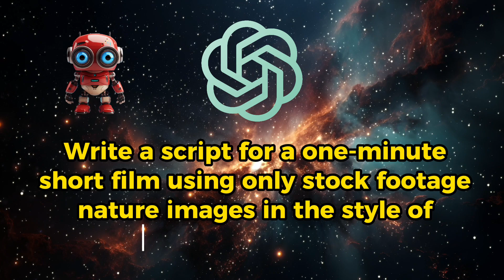David Attenborough type nature documentary by Chat GPT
We gave Chat GPT the following prompt :

"Write a script for a one-minute short film using only stock footage nature images in the style of David Attenborough. The ending is very unexpected, followed by an anticlimax."

We used the following tools to make this video:
Chat GPT
ElevenLabs
Envato Elements
CapCut